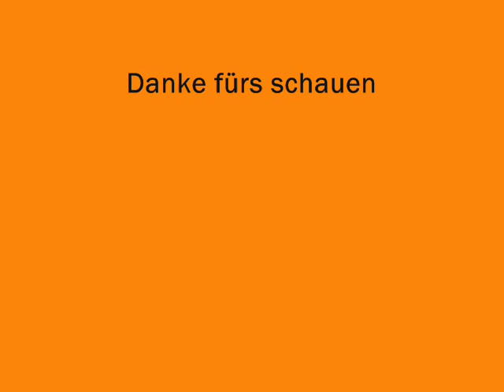Unbreakable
Bitte macht Kommis und Bewertungen THX
Please say wat you think about the Video THX